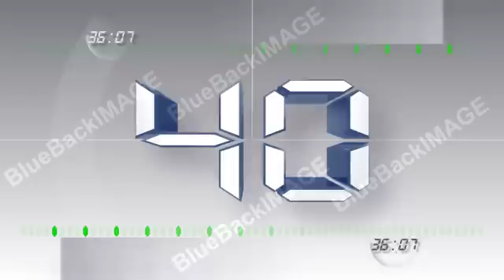カウントダウン CountDown Num DD a 映像素材 動画素材